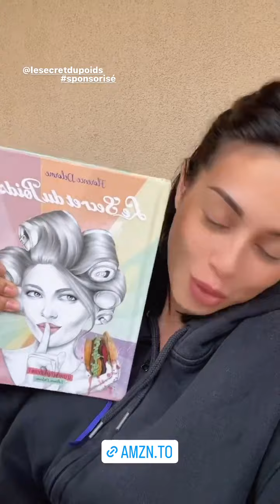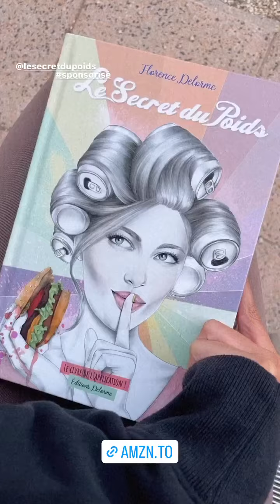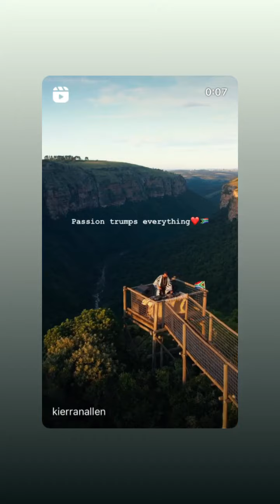MANON VAN - 21 Avril 2023